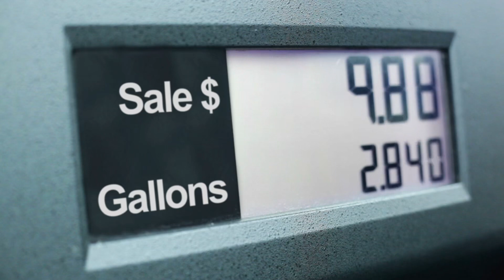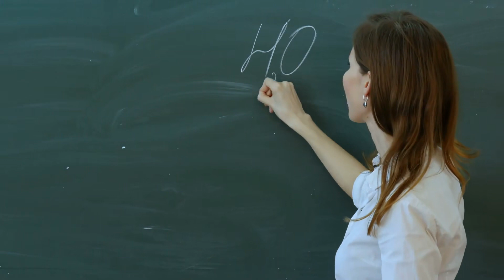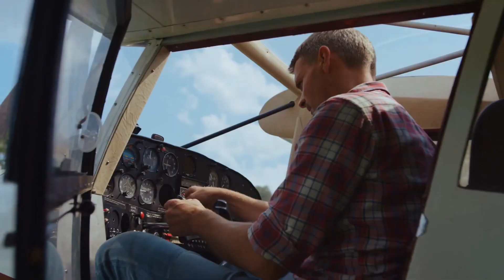[T1] Hokage Chi Tối Cường Kakashi Audio Truyện FuLL | Chương 1 - 5 | Mặc Uyên Cửu Nghiễn Đồng Nhân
Truyện: HOKAGE CHI TỐI CƯỜNG KAKASHI Tập 1
Tác giả: Mặc Uyên Cửu Nghiễn
Thể loại: Đồng Nhân